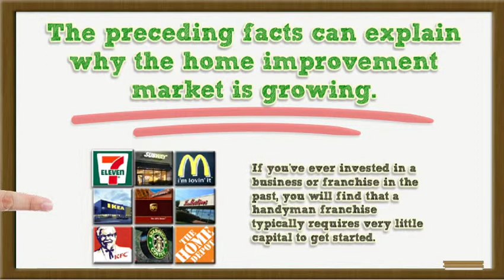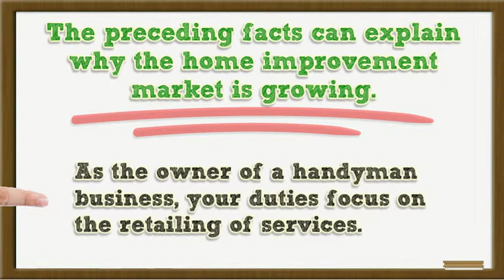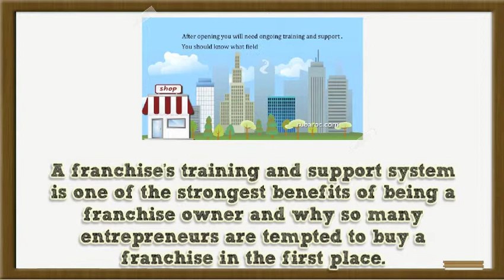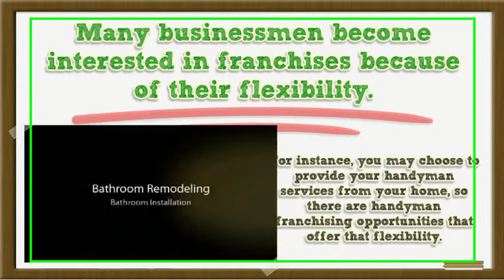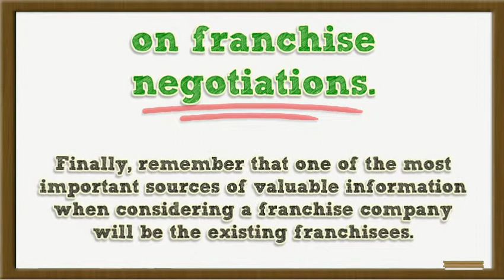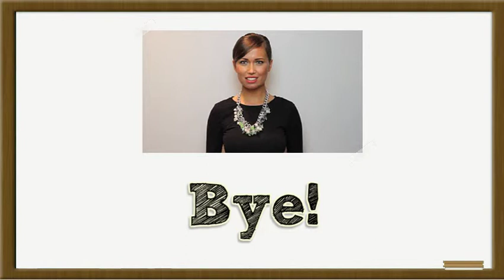The Advantages Of Owning A Handyman Franchise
Many exciting reasons to participate in a handyman franchise business exist. With a bottom line profit potential of One Hundred to One Hundred and Fifty Thousand dollars per year, this is one of the most sought after franchise concepts in the industry of home improvement. These franchise systems are planned specifically to take on common problems that need maintenance around the home.